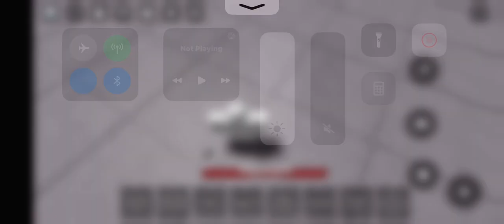soemthing because i have not uploaded in 10 days